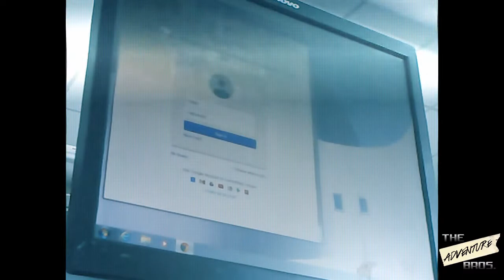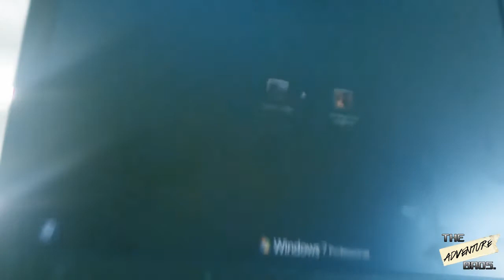Old School Trolling: Hacking the Computer Profiles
Old School Trolling is Back for a all New Season!

(Note: This Computer had Deepfreeze Installed Externally,before this was shot)